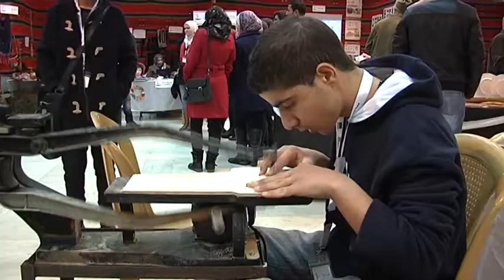مشاهد جمالية وإبداعية في معرض وطني للحرف التقليدية في الخليل